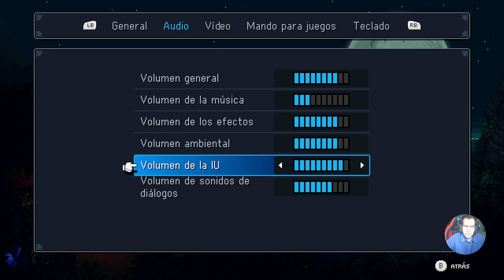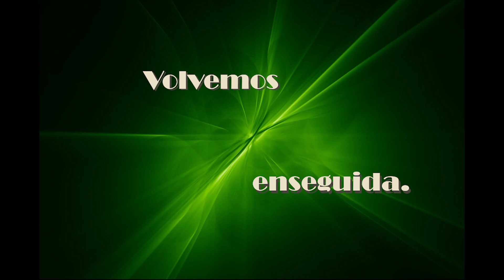Sea of Stars #1 (+18)